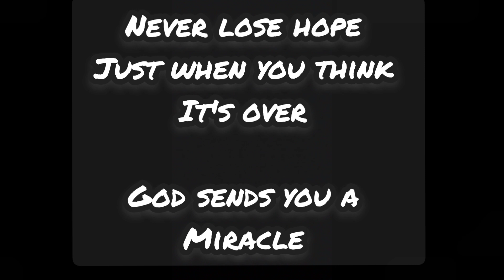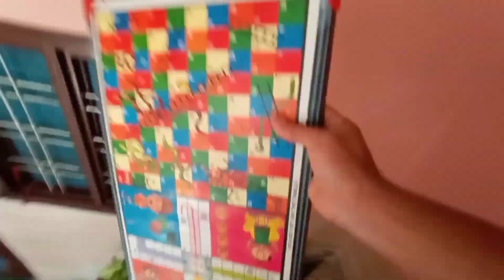Ludo Challenge with Mummy | I Try Shakuni Mama trick | What happens At last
Vlog :- 12

If you enjoy this video make sure to hit

And do SHARE as much as you all can